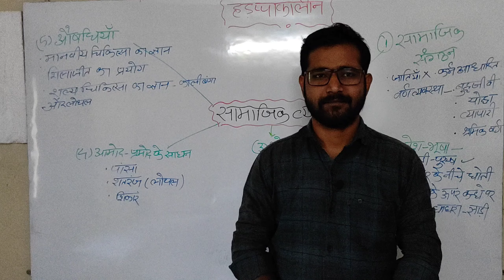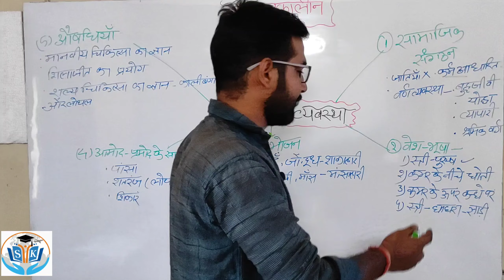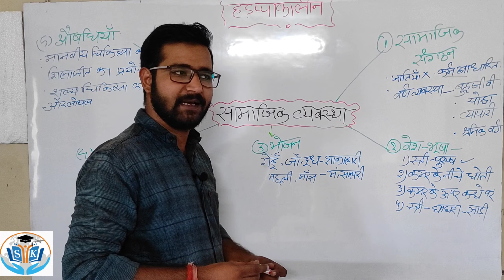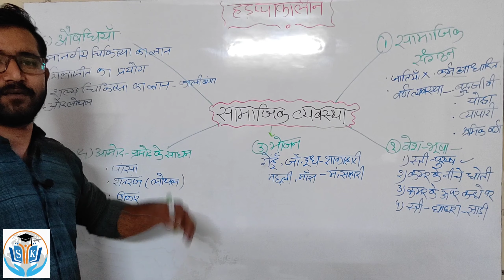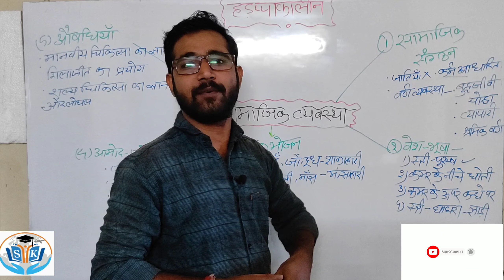Social Life Of Indus Valley Civilization || हड़प्पा सभ्यता की सामाजिक दशा || Histroy By Pradeep sir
Helo everyone,
Is Video Me Humne Hadappa sbhyta ke Samajik jivan ke vare me varnan kiya hai aur ye bhi btya hai ki us samay unki sthiti samaj me kaise thi .